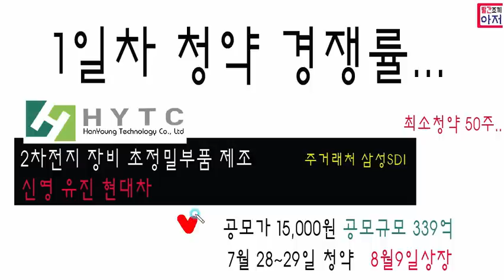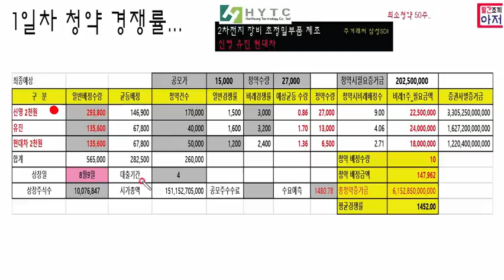에이치와이티씨 1일차 청약경쟁률 및 최종예상,, 최소청약 50주,,,높은유통가능물량.